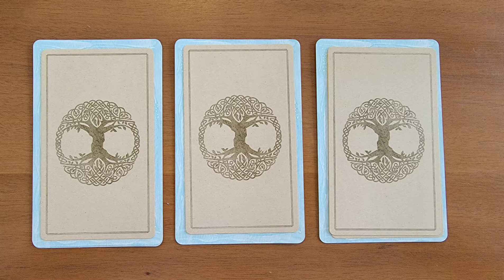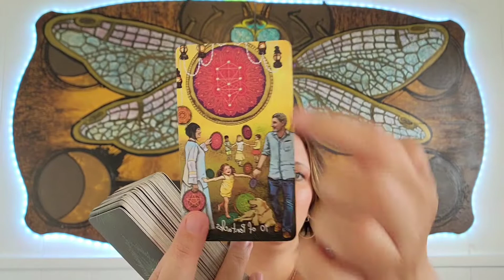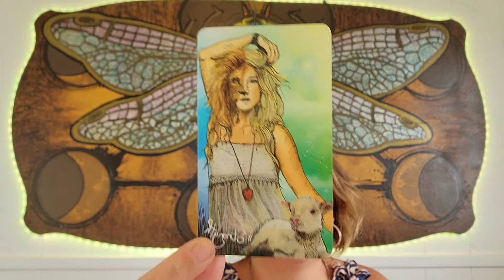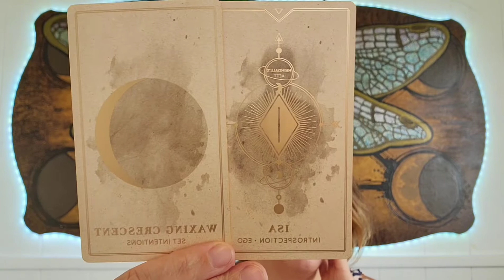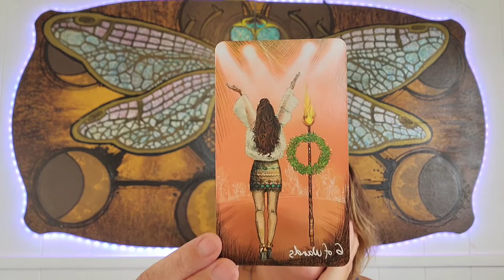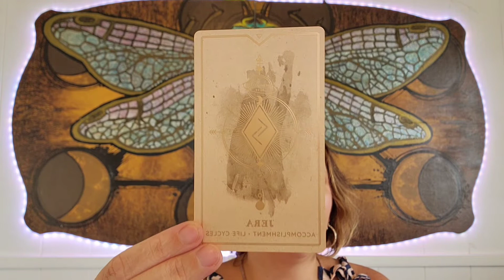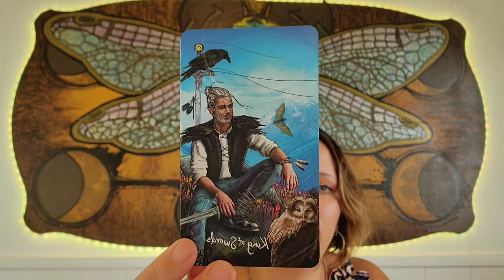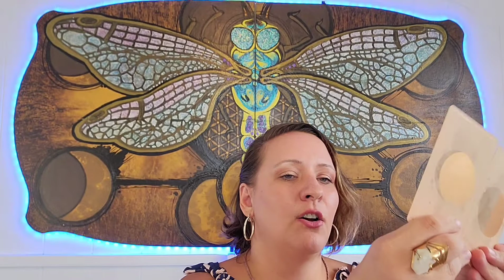PICK-A-CARD 💖🔥Spirit Messages For Your Twin Flame Union For Right Now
🌺🌺🌺🌺Aloha! 🌺🌺🌺🌺

My name is Stephanie. I have been an intuitive, empath, and healer for my whole life. After my mother passed, Mediumship abilities came to the surface. My inputs come in predominately through clairsentience,clairaudience, & claircognizance. I have been a Master Practitioner of Neuro-Linguistics Programming for 11 years working with subconscious & unconscious minds of my clients to neutralize limiting beliefs and emotions to help them get their outcomes quickly.

For Personal Tarot Reading of up to 3 Questions:

🔮🔮🔮Private Energy Coaching, Quantum Alignment Sessions, Hawaii Spiritual Retreat Info, 1:1 Mentorship Program:

📚To Order A Copy Of My Oracle Book:
Spirit Path Animal Oracle

⏳️⏳️⏳️TIMESTAMPS ⏳️⏳️⏳️
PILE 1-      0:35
PILE 2-    20:18
PILE 3-    38:20

Spammer Notification: It has come to my attention that there are spammers who are targeting tarot readers on YouTube. I will never reach out to you directly and ask you to get a private reading with me, or ask for money of any kind. If you want to get a private reading or do a donation the information and links are provided here in the description box ONLY. I will never solicit the viewer in any way or message you directly. In the event that someone does this using my picture and credentials, please report to YouTube as spam, and DO NOT send them any money. Thank you. I want to ensure all my viewers have a safe viewing experience